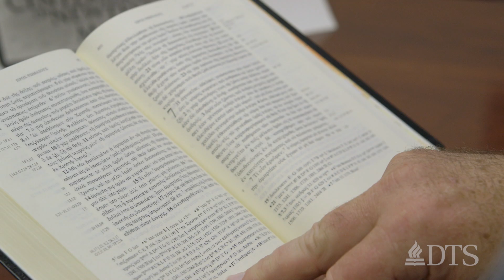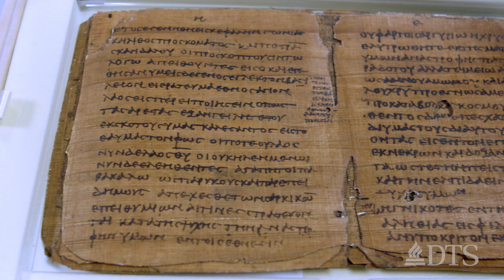Dr. Daniel Wallace Digitizes Ancient Manuscripts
Dr. Wallace has shared his love and knowledge of New Testament Greek as he has taught DTS students for 28 years. He is also the founder of  The Center for the Study of New Testament Manuscripts , established to take digital photographs of all known Greek Testament manuscripts for historical preservation. There is no doubt that Dr. Wallace cherishes the Word of God as evident through his work in the classroom and in safeguarding the images of sacred scriptures.